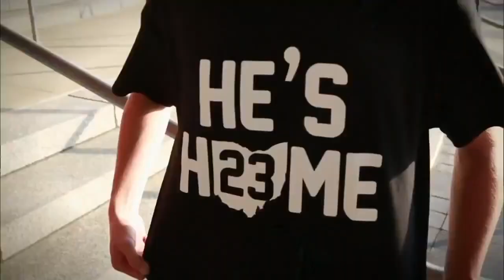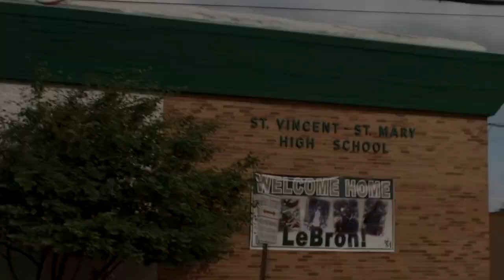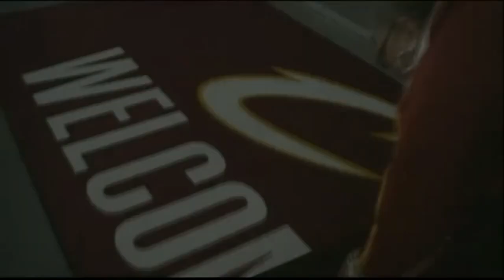LeBron James - Reclaim The Throne - Part 1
It was another moving year for LeBron after the loss to the Spurs in the 2014 Finals. This is the journey that has followed, up to the half way point of the season. Reclaim The Throne will be a 2 part mini-movie with the second edition releasing at the end of the season. It also marks my first full project to be released.